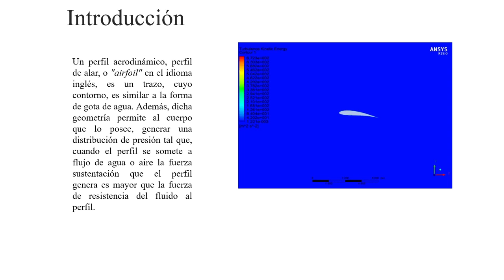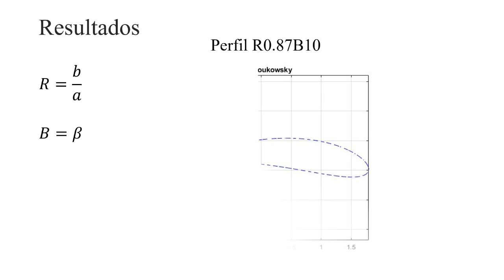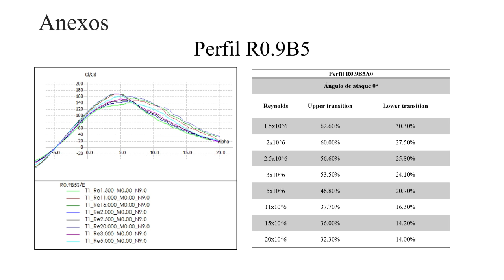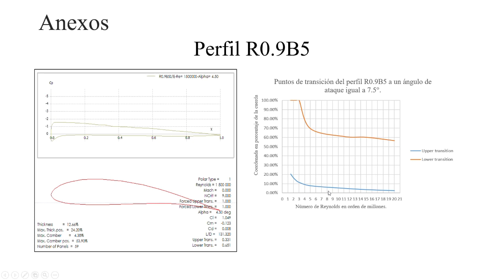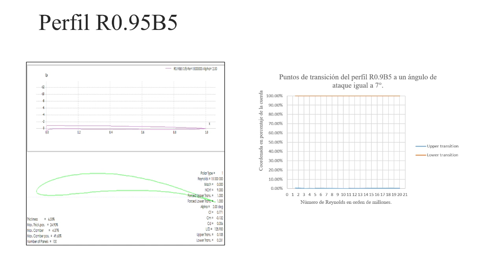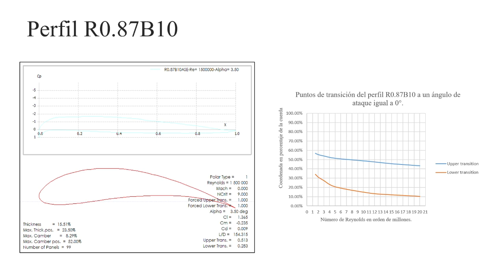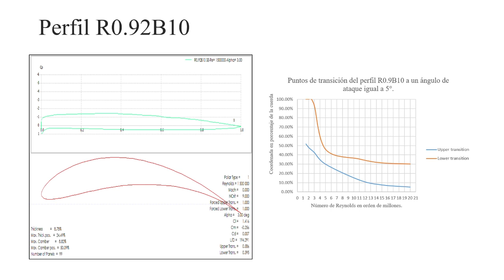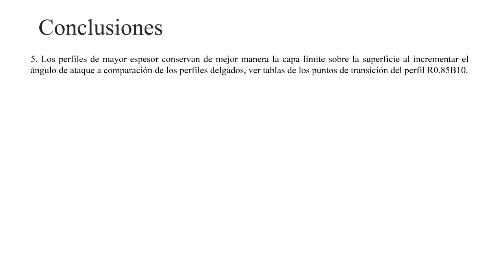Direct design process of aerodynamic profiles using the Joukowsky transformation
ROMERO-GÓMEZ, Gabriel and LÓPEZ-GARZA, Víctor, Direct design process of aerodynamic profiles using the Joukowsky transformation, JsI, 2021, C-2: 17´18´´